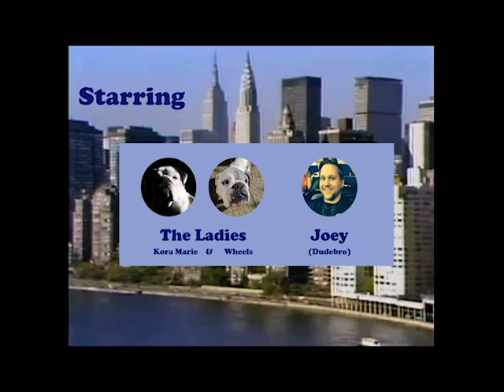IT'S A DOOZIE